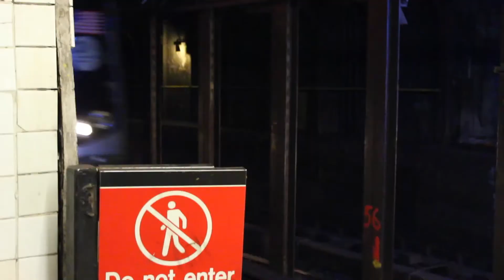Decision (Short Film)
Ever wondered whats in someones head before they put their life at risk?